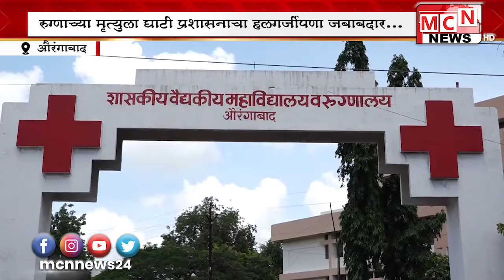ऑक्सिजनअभावी शहरातील मिलकॉर्नर परिसरातील करोनाबाधित महिला रुग्णाचा घाटी रुग्णालयात मृत्यू झाला रुग्